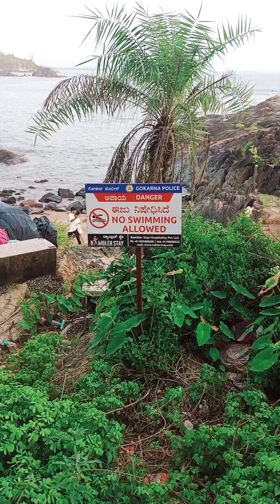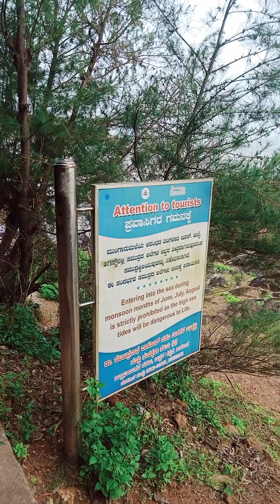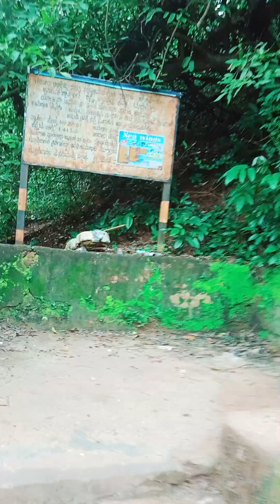my Guna gaana.. Om beach.gokarna